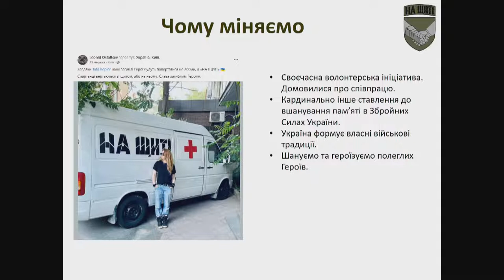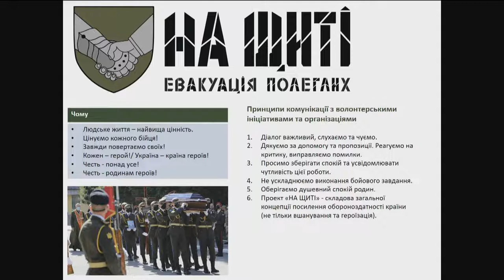A roundtable on documenting and prosecuting war crimes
A roundtable on documenting and prosecuting war crimes; defining the category of people who became victims of the russian aggression against Ukraine; supporting and communicating with families of the people killed, missing under special circumstances, and prisoners of war.

Press briefing of the
Oksana Koliada, Project Manager of Prostir Mozhlyvostei (Opportunities Space) NGO
Olga Halchenko, International Renaissance Foundation
Oleh Kotenko, a representative of the Office of the Commissioner on Persons Gone Missing under Special Circumstances
Andrii Yusov, a representative of the Coordination Headquarters for the Treatment of Prisoners of War
Volodymyr Liamzin, Head of the Central Civil-Military Cooperation Directorate of the General Staff of the Armed Forces of Ukraine
Olha Reshetylova, co-founder and coordinator of the Media Initiative for Human Rights, an expert on justice during the war and human rights in the security and defense sector
Aliona Luniova, Advocacy Director of ZMINA Human Rights Center (in person)
Daria Svyrydova, a member of the Legal Reform Commission under the President of Ukraine

Kyiv, 10th of August, 2022